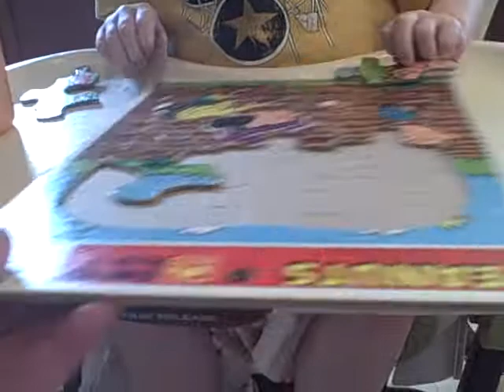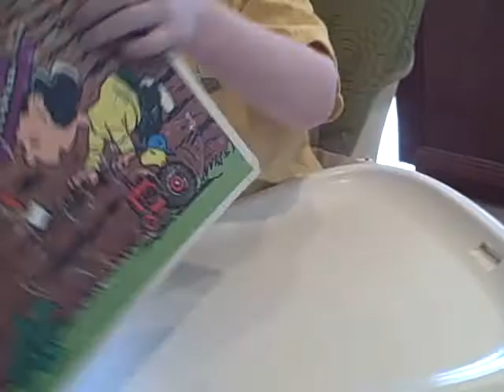Frame tray puzzles and the Beatles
In which Eddie completes a frame tray puzzle without assistance (a new development) and (very quietly) discusses the Beatles.